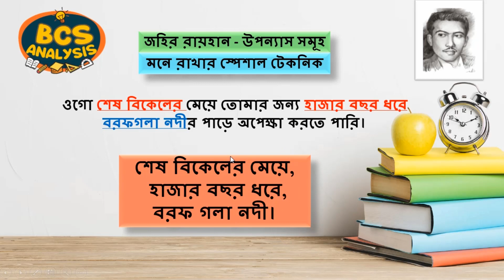জহির রায়হান এর উপন্যাস সমূহ মনে রাখার স্পেশাল টেকনিক ।। বাংলা সাহিত্য ছন্দ 1 ।। BCS Analysis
BCS (বিসিএস) বাংলা সাহিত্য চর্যাপদ । পড়া মনে রাখার স্পেশাল টেকনিক ২।। বাংলা সাহিত্য ।। গাজী মিজানুর রহমান#

BCS বাংলা ব্যাকরণ।। তৎসম তদ্ভব ও অর্ধ তৎসম শব্দ মনে রাখার স্পেশাল টেকনিক ।। BCS Preliminary Analysis ।। গাজী মিজানুর রহমান টেকনিক

তারিখ দেখে বার বের করার কৌশল  -   ১ (BCS)  How To Find Day At Any Given Date |  ১০০% সঠিক কৌশল

ধন্যবাদ।

জহির রায়হান এর উপন্যাস সমূহ মনে রাখার স্পেশাল টেকনিক,
বাংলা সাহিত্য ছন্দ,
BCS Analysis,
জহির রায়হান এর নাটক সমূহ মনে রাখার উপায়,
জহির রায়হান এর নাটক সমূহ মনে রাখার টেকনিক,
জহির রায়হান এর নাটক সমূহ মনে রাখার কৌশল,
জহির রায়হান এর নাটক সমূহ মনে রাখার ছন্দ,
জহির রায়হান ছন্দ,
johir raihan er natok somuho mone rakhar teknik,
johir rayhan er natok mone rakhar teknik,
johir raihan er natok mone rakhar sondo,
johir rayhan er natok mone rakhar sondo,
johir raihan er natok somuho mone rakhar upai,
johir rayhan er natok mone rakhar upai,